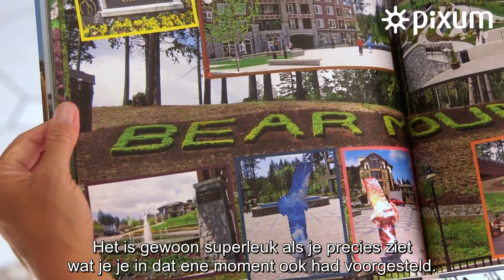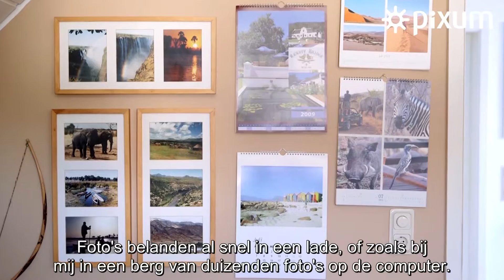Onze klanten: Antje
Antje houdt ontzettend van reizen en fotografie. Die twee komen perfect samen in haar liefde voor Pixum Fotoboeken.